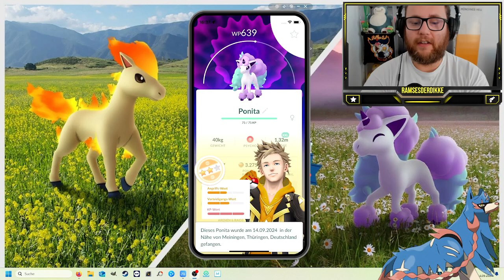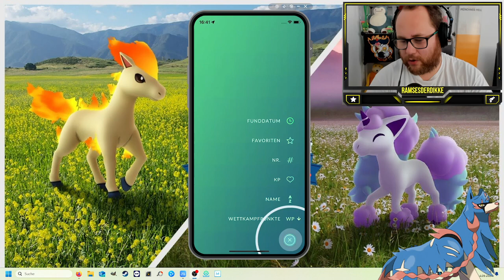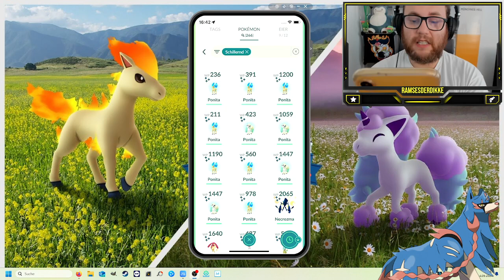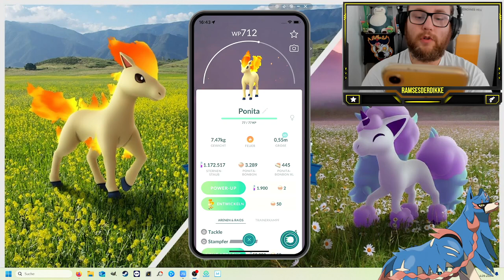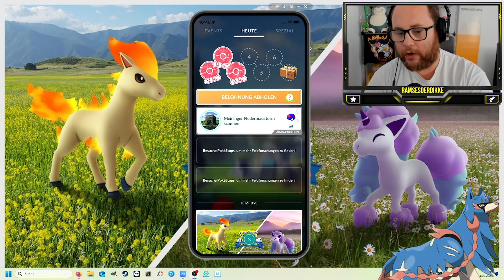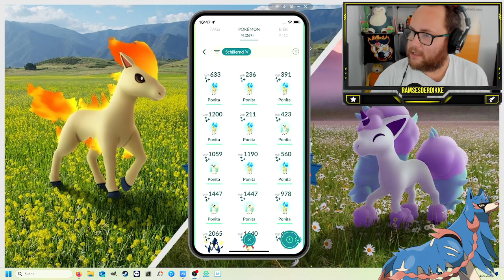DIESER CDAY WAR PFER(D)TASTISCH !!! (Ponita Community Day Ausbeute) | Pokémon GO Deutsch # 3109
GUMMA !!!